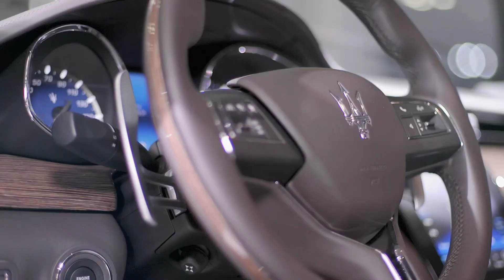NBA Star Ray Allen Visits Maserati Style Center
Just as Ray Allen was a star on the court, the world debut of his Maserati Levante GTS ONE OF ONE is sure to be the star of the 2019 New York International Auto Show.  This latest creation of Maserati’s ONE OF ONE customization program is entirely personalized for the two-time NBA Champion and Naismith Memorial Basketball Hall of Fame inductee. Yesterday in New York Ray received the keys to his never seen before Maserati Levante GTS ONE OF ONE and consumers will be able to view his unique vehicle during the auto show.

The Centro Stile Maserati worked alongside Ray to configure his vehicle in a process of shared creation based on a broad concept to capture his love for Miami. In this unique project, Ray spoke about himself, his victories and his personal history, and created a special bond with the Italian based design team that translated Ray’s vision into a truly unique, personally customized Maserati Levante GTS SUV. This special Maserati Levante GTS ONE OF ONE features “Blu Astro” tri-coat exterior paint, inspired by the astral blue color of the galaxy, but also the colors of the magical city of Miami. Thanks to the matte finish, the overall chromatic effect is luminous and vibrant, but also metallic and anodized, giving the car a sportier and more technical look, also conveyed by carbon fiber exterior details on the side mirror covers and door handles.

The deep dark chrome finish details (air vent covers, grille, license plate bracket, exhaust tips, the Maserati and Levante badges and the trident badge on the rear pillar) contrast with the matte “Blu Astro” paint and give the exterior an intriguing, nocturnal look. The 22-inch diamond rims feature a deep dark chrome tint, while the brake calipers are finished to match in the same matte “Blu Astro” exterior color, making the Maserati SUV even sportier.

The colors chosen for the interior are also very particular: the instrument panel, center console, door panels and seats were inspired by a casual and timeless material: the blue denim. The central insert of the seat is embroidered with multiple elements, giving more personality and three-dimensionality to the Sport seat but without losing the excellent ventilation of Maserati seats. The leather used for the interiors, in a special denim blue color, is aniline-dyed with vegetable tanning, a particular leather-working process that results in an exclusive and unique product. This leather stands out for its fine and extremely natural quality, and its color shades create a unique appearance that changes over time, just like fine stone-washed denim, thus acquiring even more personality and character.

The interior trims (center console, dashboard insert, and door panel inserts) are characterized by carbon fiber with blue thread woven into the structure, evoking the colours of Miami, the cityscape and the ocean, and giving a tactile and technical effect thanks to the 3D surface finish. This unique material is currently not present on any vehicles in the Maserati line-up.

Adding to the deep attention to detail, the Maserati Centro Stile created special floor mats for Ray’s Levante GTS ONE OF ONE that play on the mix of two very different materials. The textile is inspired by the strings of a basketball net, woven using a unique technique that makes the mats both technical and sporty, while the XL Extralight material (a closed-cell foam made with polyolefin resins, ultra-light and antibacterial) is inspired by sneaker soles, creating an overall image that is fresh and urban.

In addition to the contrast stitching on the denim colored dashboard, seats and door panels, the Maserati team also used the same chromatic motif on the stitched headrest logos. As a hidden personal detail, Ray’s signature is embroidered behind the driver's headrest, so it can only be seen by family and friends inside his Maserati Levante. Another distinctive feature is found on the backlit door sill inserts, a laser engraving reading Maserati “for Ray”.